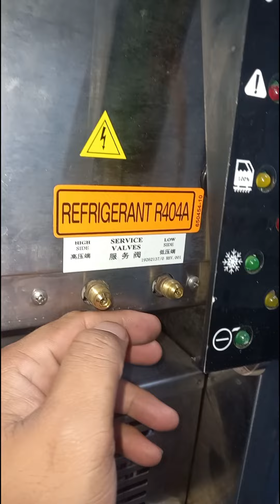how to repair scotman wont produce of ice by system reprocess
We are from Jhonrafah Refrigeration & Jhonrafah Refrigeration And Kitchen Services Inc. Services. Installation and Services Contractor..
Wa also service any kind of appliances and installation.
Aircondition, Refrigeration, Kitchen Equipment' Fryer, Walk in freezer / Chiller
Repair Gas Range/Oven appliance.
Gas Range Repair Services
- Gas Range Repair Gas Range Calibration
- Gas Range Parts Replacement
- Fabrication Gas Range
- Industrial Gas Range Repair
- Oven Calibration
- Industrial Oven Repair
- Industrial Oven Calibration
- Oven restoration
- Hotel Restaurant Kitchen Equipment
- Stainless Steel Gas Stove`
- Steam oven repair
- Electric Range and Oven
- Gas Cooker
- LPG Gas Range Industrial Gas Burner
- LPG washing machine dryer
- Other Kitchen Equipment
- Customize Gas Range and oven
If you have any requirements for requirement, Air handling Balancing, Aircon installation, Mechanical Ducting, and Kitchen equipment restaurant and more of  Don't hesitate to call or message.
🎯We also supply whole package kitchen equipment restaurant.
🏬Address: Block 2 Blk 7 Kamias St Golden Acres Talon Uno Las Piñas City
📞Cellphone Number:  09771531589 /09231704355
- clean and quality services
- maintaining your air conditioner investment
- quality service is beyond compare
- trust the experts!
You'll be comfortable choosing Jhonrafah Refrigeration and kitchen Services
Address: Blk 2, Lot 7 Camias st.Pinas City Golden Acres Talon Uno, Las
We also have website!